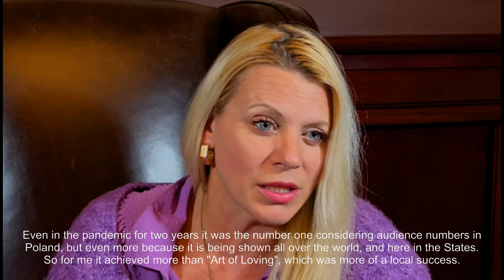Seattle Polish Film Festival interview with Maria Sadowska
Maria Sadowska was a guest of 2022 Seattle Polish Film Festival. She came to Seattle to be present at the screening of the movies Girls to Buy and Love on the First Page. This interview was conducted in October of 2022.